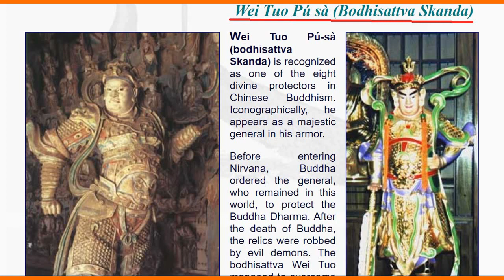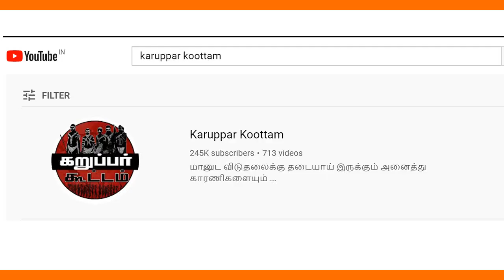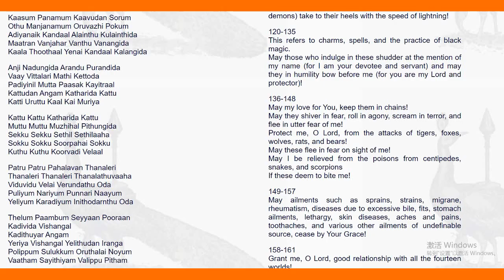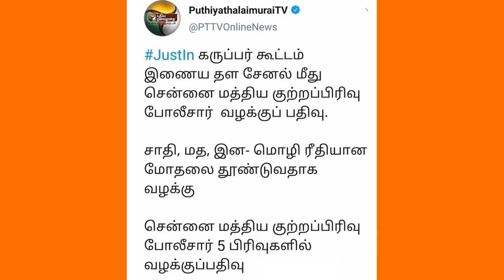“கந்தர் சஷ்டி கவசம்” எனும் பாடலை மிக இழிவாக விமர்சித்துத் திரியும் கறுப்பர் கூட்டம்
“கந்தர் சஷ்டி கவசம்” எனும் பாடலை மிக இழிவாக விமர்சித்துத் திரியும் கறுப்பர் கூட்டம் என்ற காம வெறி பிடித்த, ஆணாதிக்க கூட்டத்தை முடிவுகட்ட நேரம் கடந்துவிட்டது!